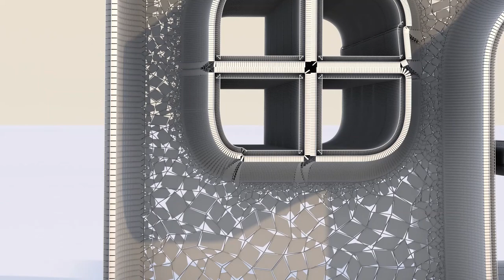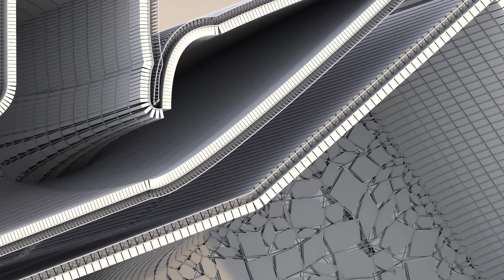Exterior of a house - Quick view